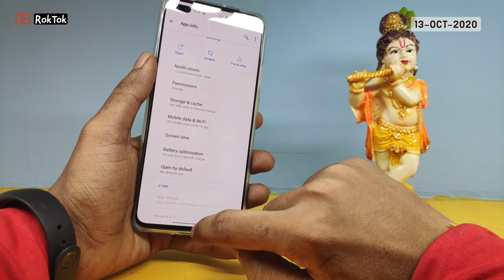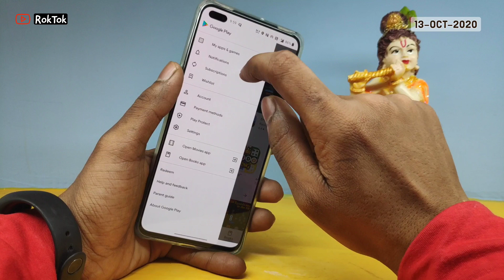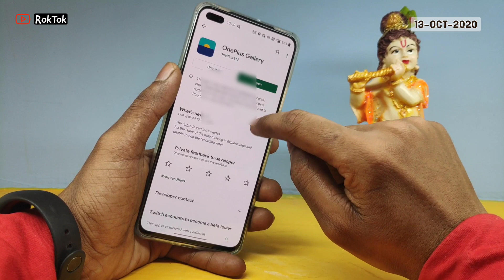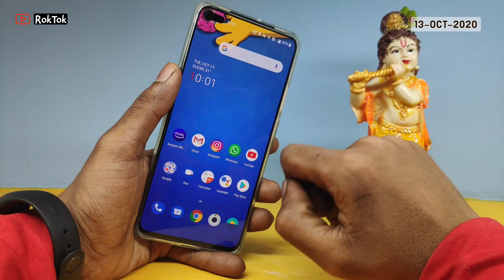OnePlus Nord 5G | Gallery App Update Beta, UI Changed Like OXYGEN OS11 And More...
Changelog
The upgrade version includes
In this version, we optimize the power consumption issue, fix some issues, and support Nord series.

OnePlus Gallery App Update

• OnePlus Nord
• OnePlus 8
• OnePlus 7T Pro 5G McLaren
• OnePlus 7T Pro
• OnePlus 7T
• OnePlus 7
• OnePlus 6T McLaren
• OnePlus 6T
• OnePlus 6